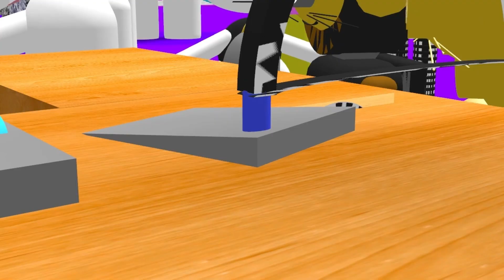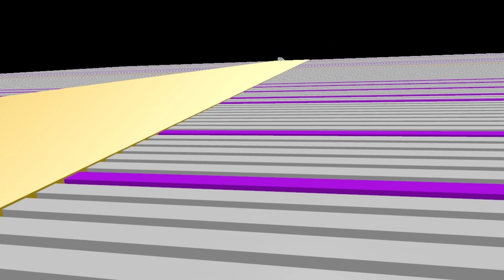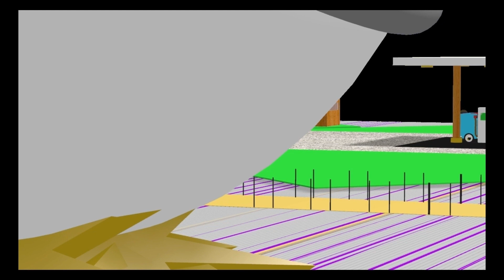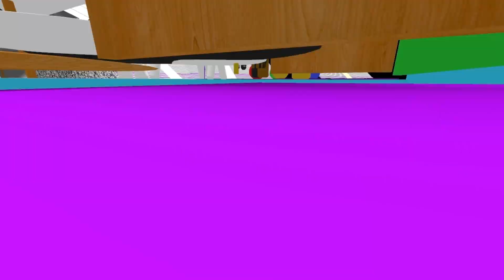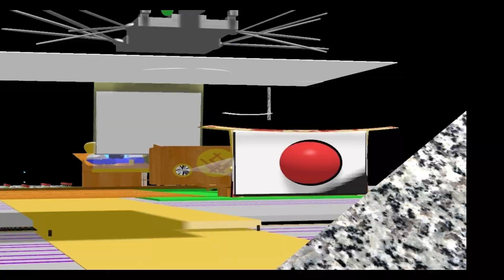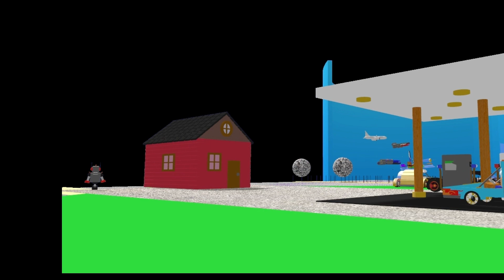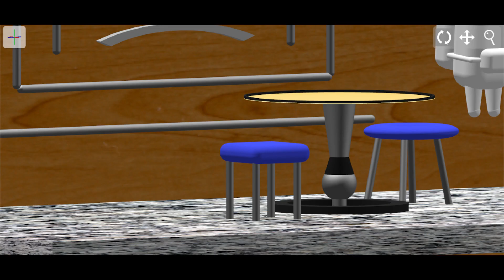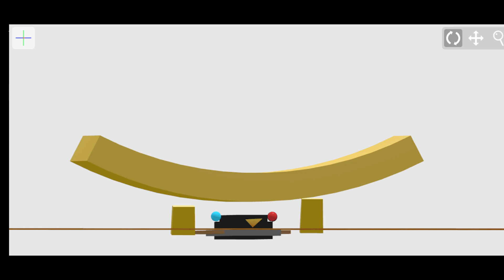Proximo and The Aphion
More from Proximo in The Aphion